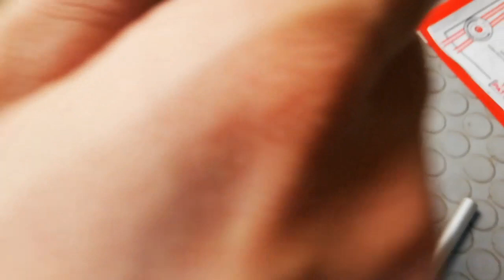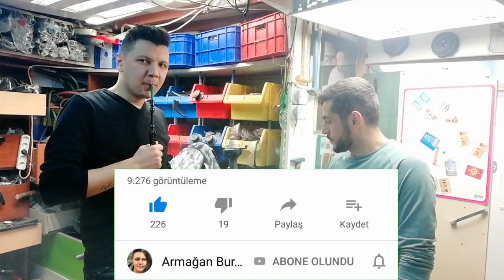Şişeden Nargile Yapma El Yapımı Nargile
Ben Armağan Burak ÖZDEMİR YouTube da Nargile Videoları Çekiyorum Bugün Sizlere El Yapımı Şişeden Nargile Yaptığım Videom da Bana Destek Olmanızı Kanala Abone Olup Videoyu Beğenmeyi Yorum Yapmayı Unutmayın İyi Seyirler 🤗

@ouinone adıyla Instagram'dayım.

nargile yapımı,
nargile nasıl yapılır,
nargilem,
nargile show,
nargilenin zararları,
nargilem yanımda,
nargile cafe,
nargile içimi,
nargile hazırlanışı,
nargile açma,
nargile anason,
nargile aromaları,
nargile adam,
nargile adabı,
nargile aroması nasıl yapılır,
nargile aldım,
nargile açıcı,
nargile acet,
nargile azeri,
a nargile nargile,
nargile boomerang,
nargile bol duman,
nargile bağımlılık yapar mı,
nargile baloncuk,
nargile bağımlılığı,
nargile balık,
nargile bol duman çıkarma,
nargile buzlu,
nargile böyle içilir,
nargile bardak,
nargile cafe açmak,
nargile cafe müzikleri,
nargile cafe açmak maliyeti,
nargile cafe snap,
nargile cezvesi,
nargile çeşitleri,
nargile cafe dans,
nargile cafe tanıtım,
nargile cola,
nargile çift elma,
nargile çizimi,
nargile çilek,
nargile çikolatalı,
nargile çalışma sistemi,
nargile çeken adam,
nargile çekimi,
behzat ç nargile,
nargile duman,
nargile duman show,
nargile düğün,
nargile difüzör,
nargile dans,
nargile dükkanı,
nargile duman hareketleri,
nargile dünyası,
nargile duman show nasıl yapılır,
nargile demleme,
nargile elektronik,
nargile el yapımı,
nargile ev yapımı,
nargile elmalı,
nargile efsane duman,
nargile elektrikli,
nargile en iyi nasıl yapılır,
nargile en iyi tütün,
nargile evi,
nargile erkeği,
e nargile yapımı,
e nargile show,
e nargile fiyatları,
e nargile zararları,
e nargile patlaması,
e sigara vs nargile,
nargile e vogel,
e hookah kalem nargile,
terere e narguile,
nargile filozofu,
nargile furkan yiğit,
nargile fuarı,
nargile fuarı 2019,
nargile fabrikası,
nargile folyosu,
nargile festivali,
nargile film,
nargile folyo,
nargile gurmesi,
nargile gösterisi,
nargile gulu gulu,
nargile gsa,
nargile gurme,
nargile günah mı,
nargile gisgis,
nargile gız gız,
nargile güzel karışımlar,
nargile gelin damat,
nargile hanım,
nargile halay,
nargile hazırlamak,
nargile huqqa,
nargile haber,
nargile hortumu,
nargile haram mı,
nargile hookah,
nargile hortumu nasıl yapılır,
nargile ışığı,
nargile ışıklı,
nargile ışıklandırma,
nargile ısıtıcı,
kağızmana ısmarladım nargile,
nargile kömür ısıtıcı,
güler ışık nargile,
ısparta nargile,
nargile içen adam,
nargile içen,
nargile inceleme,
nargile içen ünlüler,
nargile içenler,
nargile ile yapılan hareketler,
nargile içme videoları,
nargile jeli,
nargile jant,
nargile jack daniels,
nargile jeli nedir,
nargile jeli fiyatı,
nargile jelatini,
elektronik nargile joyetech,
jant nargile yapımı,
jibiar nargile tütünü,
jack daniels nargile yapımı,
nargile kömürü,
nargile killa hakan,
nargile kutu açılımı,
nargile kömürü nasıl yapılır,
nargile közü,
nargile keyf,
nargile lokum,
nargile lülesi,
nargile lüle,
nargile lotus,
nargile lüle seçimi,
nargile lüle yapımı,
nargile led,
nargile ledi,
nargile lülesi nasıl hazırlanır,
nargile limon,
nargile malzemeleri,
nargile müzikleri,
nargile mekanı,
nargile müziği,
nargile meyveli,
nargile marpucu,
nargile meşe kömürü,
nargile modelleri,
nargile mi daha zararlı sigaramı,
nargile mini,
stone nargilem apano,
nargile nasıl yakılır,
nargile nasıl kurulur,
nargile nasıl temizlenir,
nargile nasıl yapılır evde,
nargile nasıl hazırlanır evde,
nargile nargile,
nargile nedir,
nargile o atma,
nargile ocağı,
nargile orta boy,
nargile oyun havası,
nargile oyunu,
nargile ortamı,
nargile onedio,
nargile osmanlı,
nargile oduman,
nargile ocağı elektrikli,
o duman nargile,
ο ναργιλες,
nargile önerileri,
nargile öldürür,
nargile önerisi,
nargile öneri,
nargile öksürmeden nasıl içilir,
elektronik nargile önerileri,
adem öndeş nargile,
nargile karışım önerileri,
nargile tütün önerileri,
nargile aroma önerisi,
nargile pompacısı,
nargile patlaması,
nargile pet şişe,
nargile parçaları,
nargile pamuk testi,
nargile partisi,
nargile portakal karışımı,
nargile püf noktaları,
nargile portakal,
nargile parçaları nasıl takılır,
nargile renkli duman,
nargile reklamı,
nargile resmi,
nargile redbull,
nargile rap,
nargile rekoru,
nargile rezistansı,
nargile remix,
nargile ruhsatı,
nargile reqsi,
nargile snap,
nargile sohbet,
nargile suriye,
nargile story,
nargile suyu,
nargile skeci,
nargile su seviyesi,
nargile seti,
nargile şakası,
nargile şelale,
nargile şovları,
nargile şhow,
nargile şerbetlik,
nargile şurubu,
nargile şerbeti,
nargile şişeden,
nargile tütünü yapımı,
nargile taşı,
nargile tadım testi,
nargile takımları,
nargile türküsü,
nargile tütünü makinesi